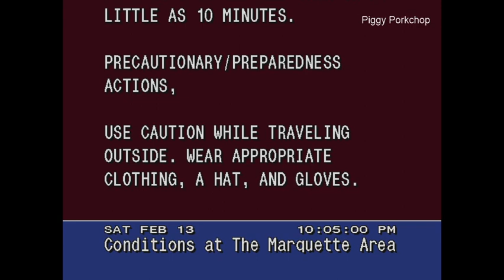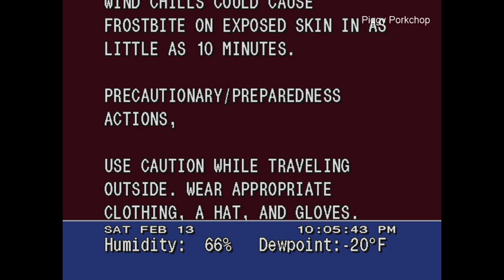EAS Flood Warning Northeast Wisconsin/Michigan Upper Peninsula WGLQ-FM (Station Created EAS)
I wonder what station in the U.P. chooses to make EAS messages for flood warnings of all alerts.
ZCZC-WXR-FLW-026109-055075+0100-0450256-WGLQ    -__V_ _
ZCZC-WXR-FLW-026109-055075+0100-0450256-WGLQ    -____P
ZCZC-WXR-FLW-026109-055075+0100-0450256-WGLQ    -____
NNNN____7
NNNN____
NNNN___w